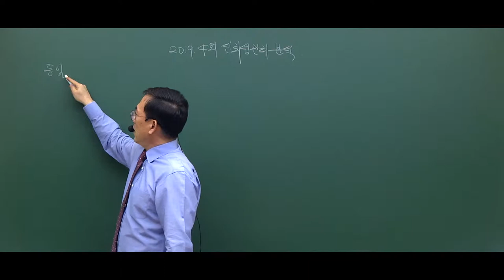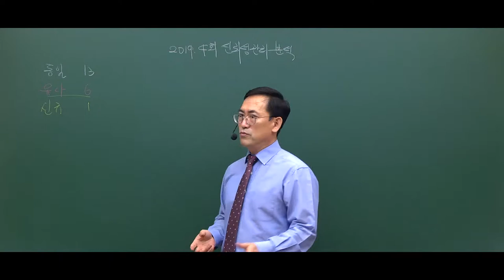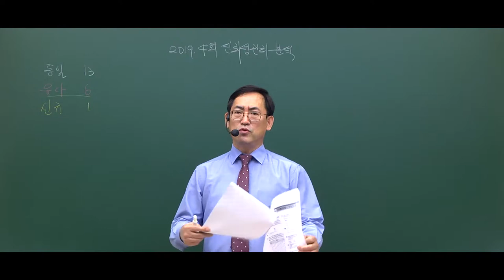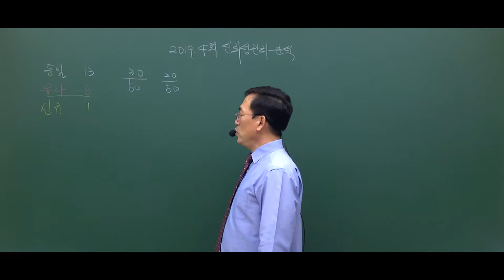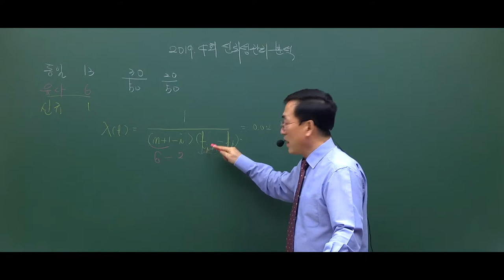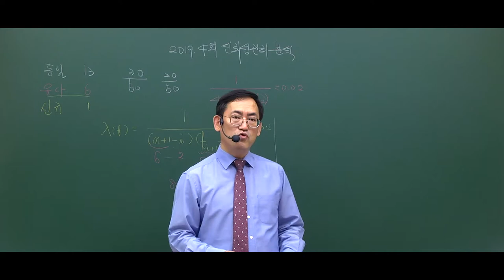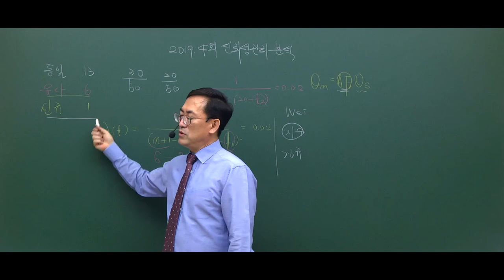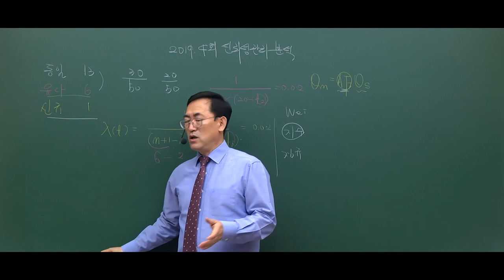[단독] "저자가 밝히는 품질경영기사 2019년 4회 신뢰성관리 90%적중률 실체는"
신뢰성관리는 시험범위가 적어 중복되는 문제가 상당히 많습니다.
단시간으로 고득점을 받을 수 있는 과목 '신뢰성관리'
이 교재로만 90% 이상의 문제를 맞출 수 있습니다!

동일&유사 문제만 19문제! 어떤 것들이 있는지

주경야독 품질경영기사 사이트 바로가기